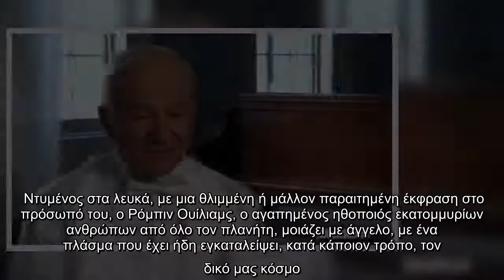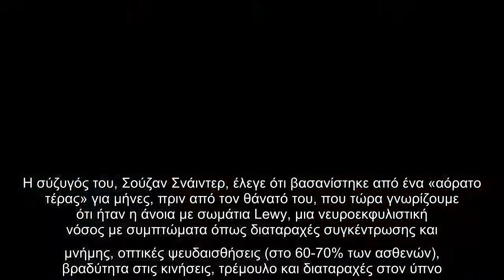Είχε ήδη φύγει: Η τελευταία συνέντευξη που έδωσε ο Ρόμπιν Ουίλιαμς πριν από την αυτοκτονία του